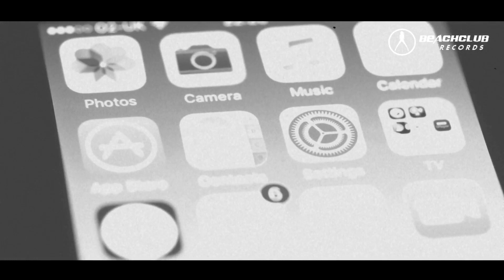Rynar Glow - Take Your Time (Italo Disco 2018)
The FIRST album of Rynar Glow!
RYNAR GLOW - CHANGES (BCD 8073)

1.Rynar Glow - Deep In Love 08:53
2.Rynar Glow - Take Your Time 05:41
3.Rynar Glow - One More Time 07:26
4.Rynar Glow - For Your Love 05:56
5.Rynar Glow - Life 07:35
6.Rynar Glow - Changes 05:23
7.Rynar Glow - Run For Love 05:53
8.Rynar Glow - Stop For Love 07:13
9.Rynar Glow - Only Memories 07:36
10.Rynar Glow - Don't Say Goodbye 06:24
11.Rynar Glow - Deep In Love (Vox) 10:02
12.Rynar Glow - One More Time (Vocal Extended Remix) 07:06
13.Rynar Glow - Life (Vocal Parma Extended) 07:29
14.Rynar Glow - Run For Love (Another Extended Mix) 07:26
15.Rynar Glow - Only Memories (Vocal Extended Remix) 06:58

Album produced by Ken Martina.
All tracks produced, arranged & written by Ken Martina.
Vocals by Rynar Glow.
Recorded and mixed at Beach Club Recording Studios.